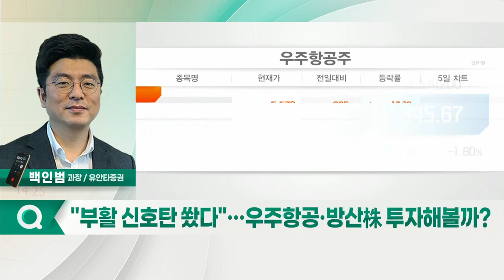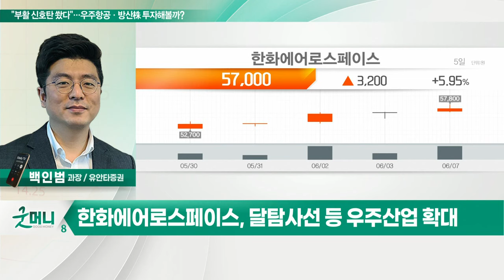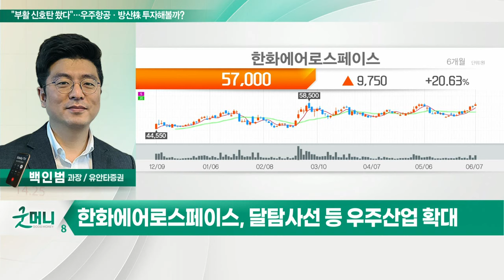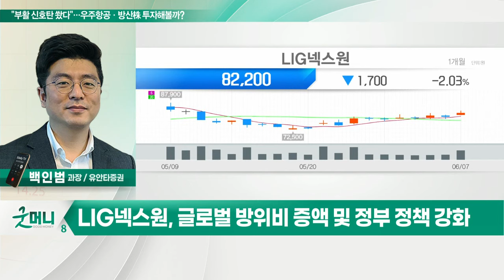한화에어로스페이스, LIG넥스원... "부활 신호탄 쐈다"… 우주항공·방산株 투자해볼까?_정성일의 투자 인사이트 (20220608)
- 한미 우주산업 협력 및 15일 누리호 2차 발사 기대
- 각국 방위비 예산 증액에 따른 국내 방산주 수혜
- 폴란드발 수주 및 달탐사선 다누리 기대감
- 한국항공우주, LIG넥스원, 한화에어로스페이스 등

- 하반기 호실적 기대
- 방산부문 해외수출 증가 기대
- 달탐사선 등 우주산업 확대
- 주가 박스권 돌파 전망

- 올해초 2조 6천억 규모 '천궁2' 수출
- 글로벌 방위비 증액 및 정부 정책 강화
- 직전 고점 수준의 주가 회복 가시화